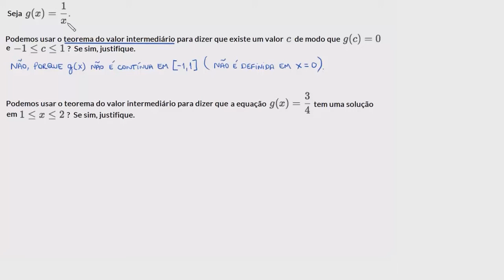Justificativa com o teorema do valor intermediário: equação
Nesta aula usamos o teorema do valor intermediário para justificar que a função tem uma solução em um determinado intervalo. Utilizamos uma equação para isso.